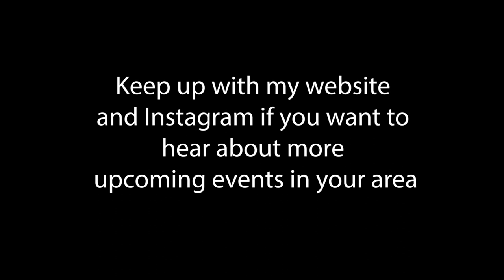Mediumship Reading: Too Much Alike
I brought her mother through and her mother had a lot to say about their mutual stubborn streak and Jillian's “children”.

I am conducting live seminars throughout the United States.
Please check out:
to see when I will be in your city.

Allison